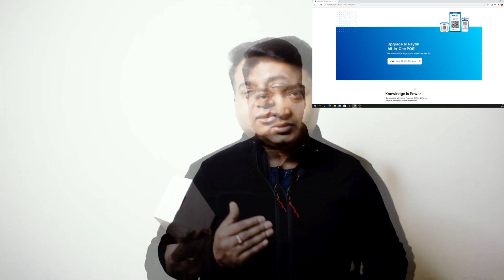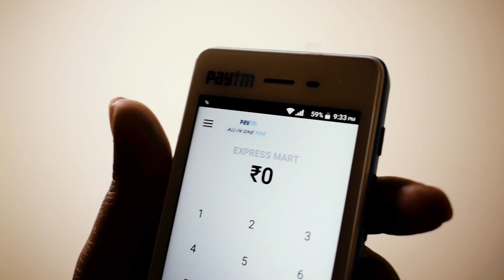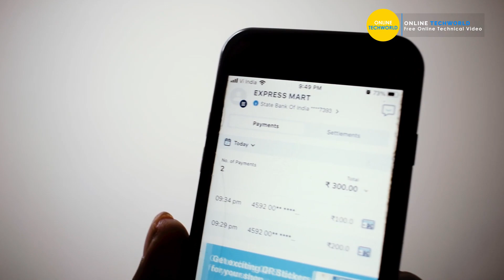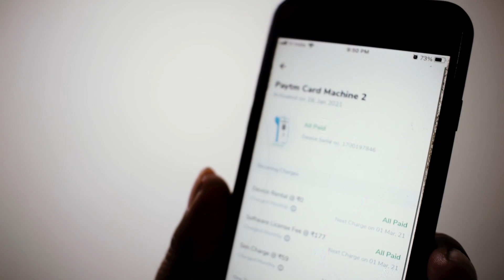Paytm Smart POS | Paytm Swipe Machine unboxing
In this Video, mai aap ko information dene ja rha hu, Paytm Smart POS kya hai, or ye kaise kam karta hai,  aap kaise apne store ke liye Paytm Swipe Machine use kar sakte hai, to video ko complete dekhe.

Smart POS
All-in-One POS
QR, EDC Rent , MDR, best pos machine in india
pos machine
m pos machine
pos terminal
pos machine price
pos machine cost
android pos machine
nfc machine
scan to pay
qr code payment
card payment machine
swipe pos machine
card machine
free card swipe machine
card payment machine
card swipe machine
card swipe machine price
card swipe machine providers
swiping machine
swipe machine price
credit card machine

3.5mm TRRS to TRS Male to Female Audio Adapter
My YouTube Gears / Devices & Equipments
1. My DSLR Camera
2. My Microphone
3. My Studio Lights
4. My Laptop
5. My Tripod
6. V-log Camera
7. My Smartphone
8. My Studio Green screen